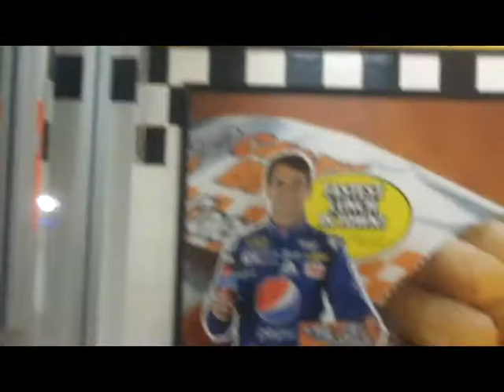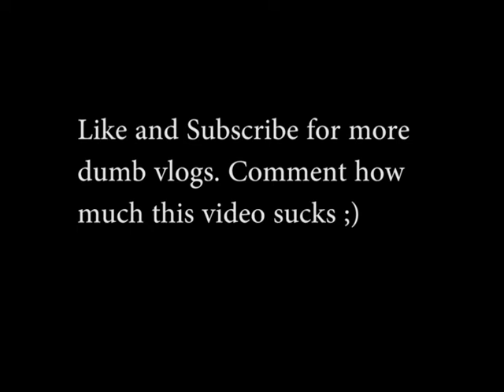Hamster Smoking Backwood?!?